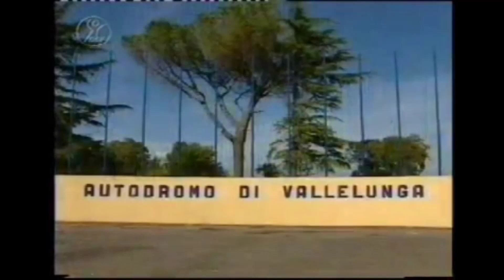BMW M3 GTR ALMS Best Car Unlocked ❤️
BMW M3 GTR ALMS New Car Unlocked 💙

Awared for dominated the 2001 American Le Mans Series in GT Class Championship 🏆

Congratulations a new race car has been delivery to your garage